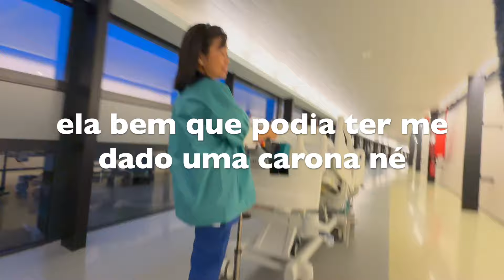Vlog da cirurgia do Stephen | Hospital na Bélgica - parte 1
Oi gente, eu dividi esse vídeo em 2 partes para ficar bem completo não muito extenso, então aqui abaixo o link da parte 2.